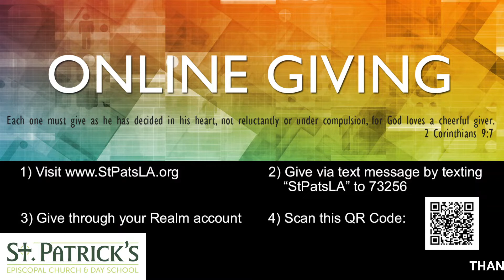7 10 22 5th Sunday after Pentecost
Join us online for worship!